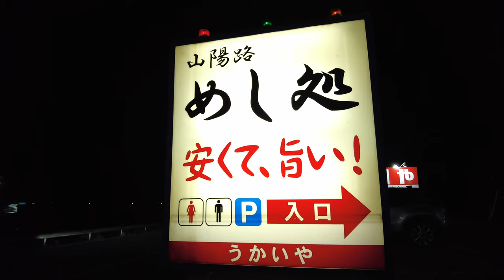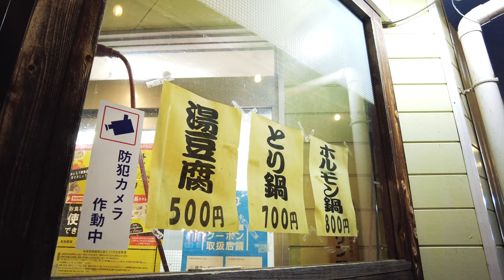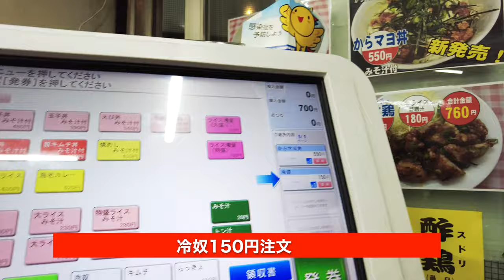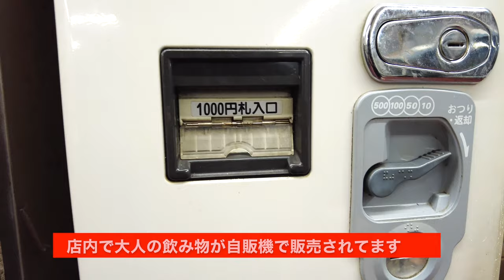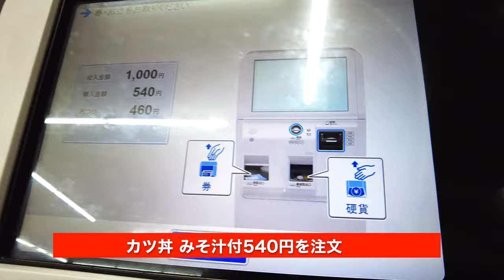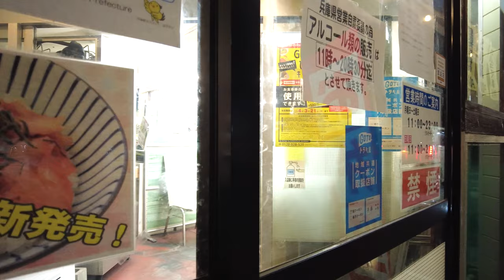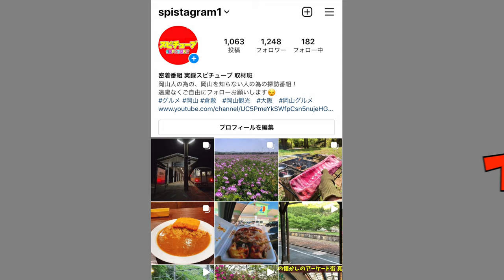岡山県境からすぐの場所にある国道２号線沿いトラックドライバー食堂 うかいや 500円前後 格安の丼&定食など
とらぽーと うかいや(たべろぐ)

再生リスト